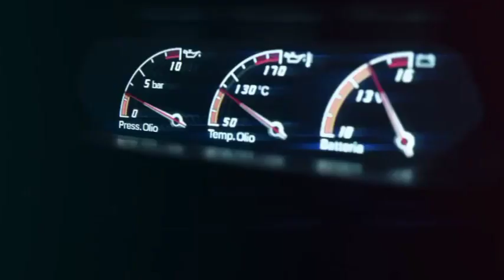[FREE FOR PROFIT] J balvin x tyga groovy party type beat | instrumental 2021